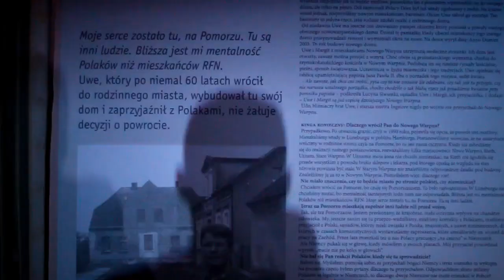Berlin Warszawa Express - Tour Teaser 2013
Berlin Warszawa Express - Everything Is Possible Tour 2013